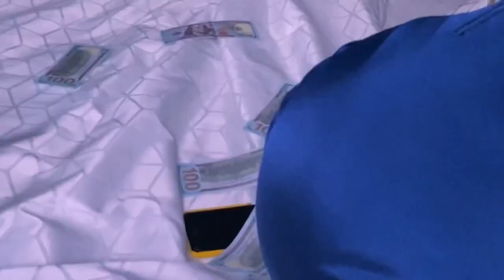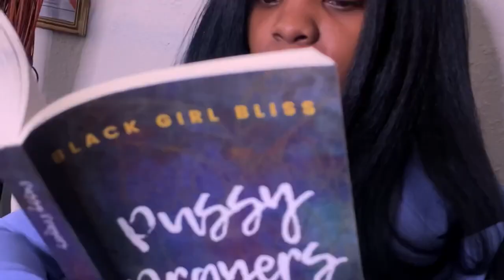Caught Up in Sorrow - Trailer | A 2023 Charlotte Black Film Festival Official Selection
GRACE doesn’t feel valued in her corporate position. However, she’s ambitious, enthusiastic & aspired to achieve in every endeavor.
But does it even matter that she’s fiercely driven, if she’s also challenged by racially biased obstacles to reach that success?
Having to show strength when confronted with discrimination at work, while also dealing with a rollercoaster of emotions in her relationship - has a substantial effect on her.
In my series, GRACE DAVIS experiences a surplus of feelings as she bestow her candid thoughts in a voice over narrative, featuring connected storylines through her acquaintances in the city.

Does the “Strong Black Woman” stereotype help, hurt, or hinder you? Let’s see the results for Grace, as she’s caught up in sorrow.